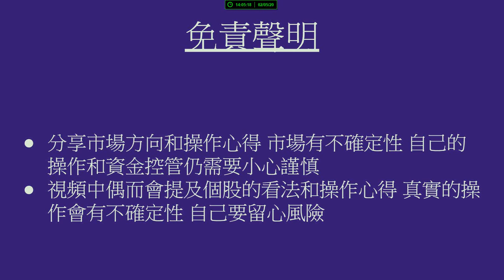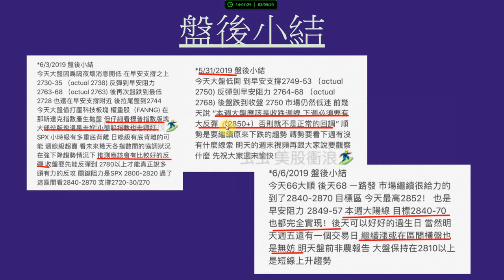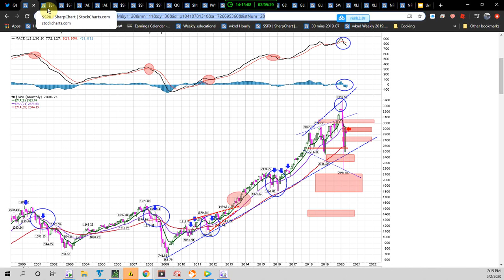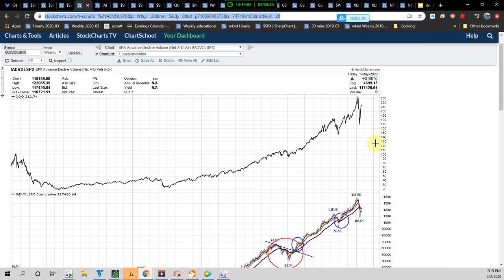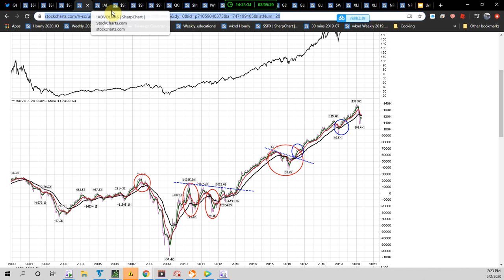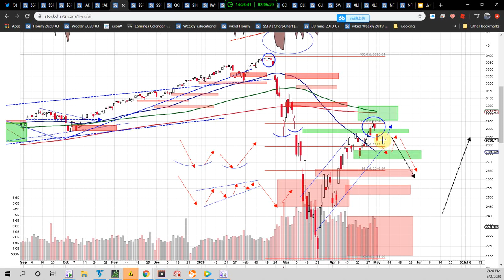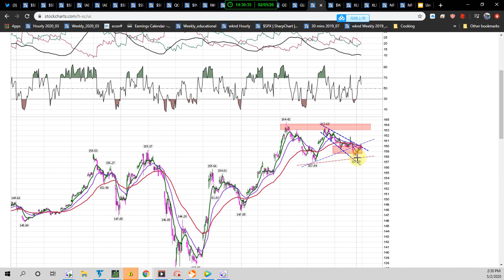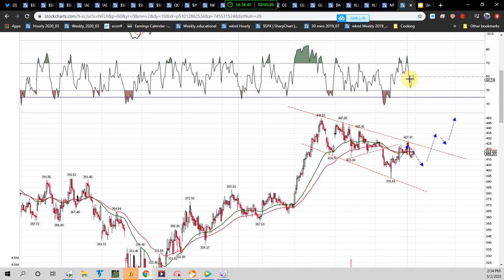*市場拉回開始 *你需要關注的位置和時間週期 *下降週期到五月底六月初 **一周市場回顧與展望 2020_05_02 @@基礎班5/11開課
5/11 新的基礎班開課!!